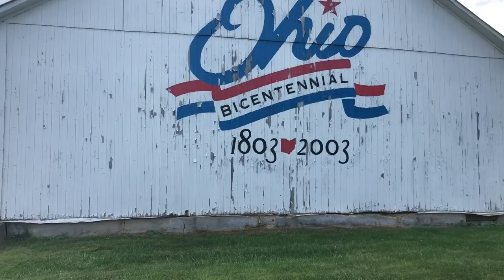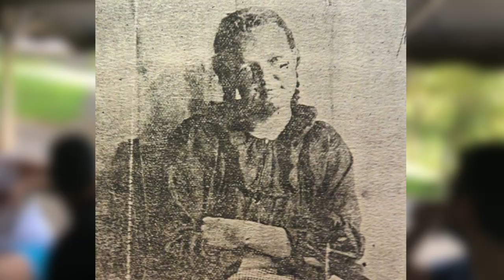Malabar Farms Tour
Here is a Malabar Farms Guided Wagon Tour. Enjoy a tractor-drawn guided tour of Malabar Farm State Park. An Ohio State Park Naturalist leads our journey and discusses landmarks and conservation highlights in relation to Louis Bromfield.
We discover the landmarks of Louis Bromfield in his book called 'Pleasant Valley'. See the site where murderous Ceely Rose lived in 1896 and the 1919 mail order home where Bromfield's family lived when they arrived to Pleasant Valley.
The oldest cemetery in Pleasant Valley holds the many characters referred to in Bromfield's 'Pleasant Valley'.
See where Bromfield's produce stand, infamous for Jim Cagney's appearances, was located. The site is one of the four farms that Bromfield would purchase in 1939 and is the location of the present day restaurant.
Stop near the road leading to the location of the Ferguson farm purchased by Bromfield after his arrival in 1939. This stop is the location of our Maple Sugar Bush and the pugh cabin, filming location for the introduction scene of Shawshank Redemption.

Big Camera I Use: Canon M50
Smartphone Camera I Use: iPhone X
Microphone: Comica Shotgun Video Mic
Software used to edit this video: Final Cut Pro
Other Camera I use sometimes: Go Pro Hero 5
Bendy Tripod
Tripod Mount with Hot Shoe

Be Creative!